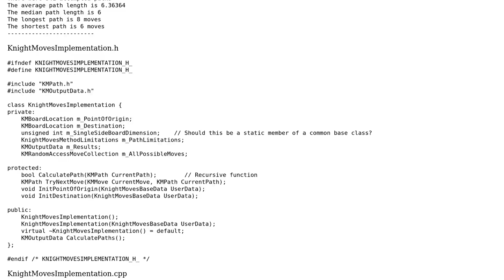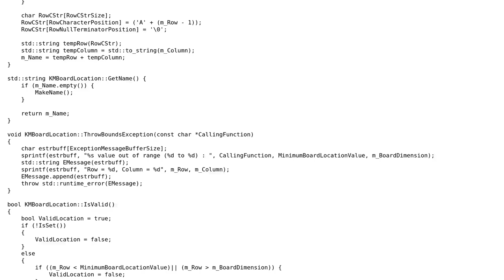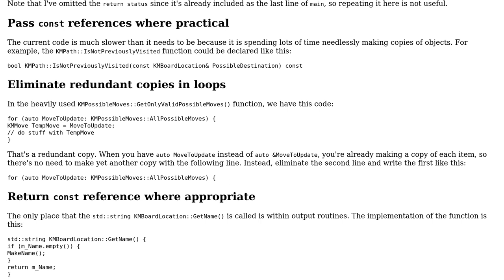Code Review: Recursive Breadth First Search for Knights Tour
With thanks & praise to God, and with thanks to the many people who have made this project possible! You are responsible for your own actions.